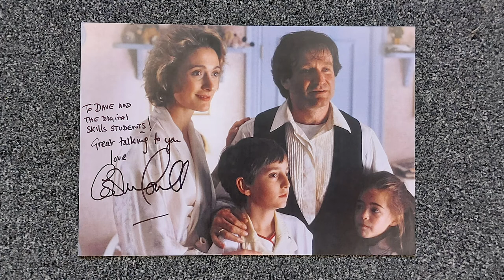Derwen College - Caroline Goodall Interview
Hollywood actress Caroline Goodall talks candidly about her impressive career on stage and screen, and exciting upcoming projects.
Students at Derwen College had the opportunity to ask Caroline questions as part of their Digital Skills sessions with teacher Dave Robinson (who has a pretty impressive CV of his own). The 10 best questions were put to Caroline, who was extremely generous in her time and
Our first celebrity is actress Caroline Goodall whose career includes prestigious stage and screen roles. She starred in Hook opposite Robin Williams as Wendy’s daughter, starred as Oskar Schindler’s wife in Schindler’s List and was Mia’s mother in The Princess Diaries. She has also worked on stage with the Royal Shakespeare Company and the National Theatre.
Watch out for her in her next project, The Islander.